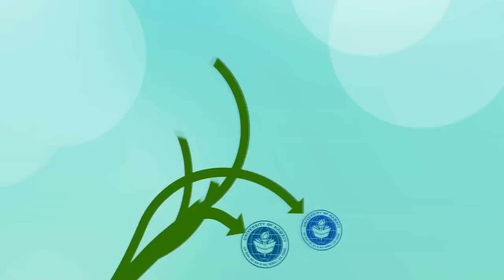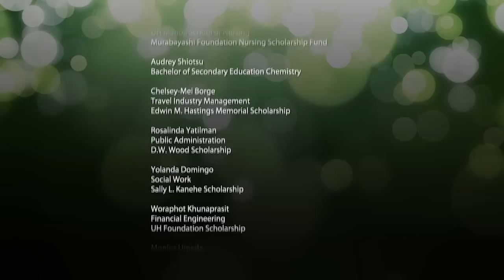Manoa Scholarship Celebration 2012